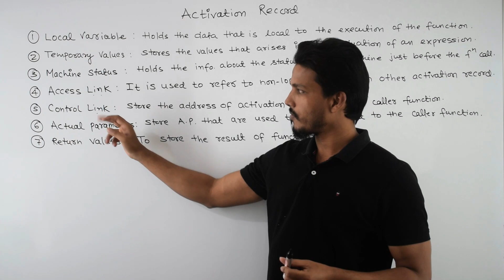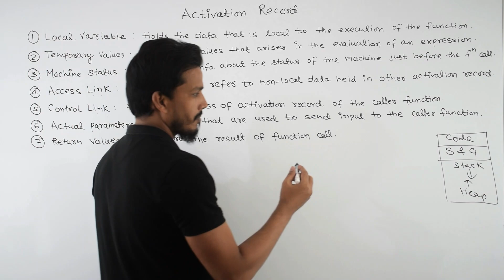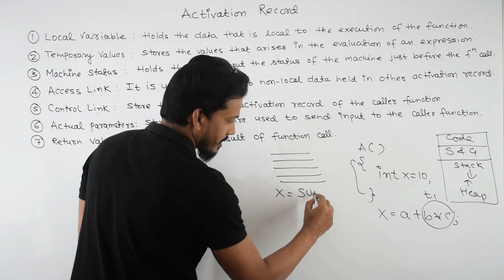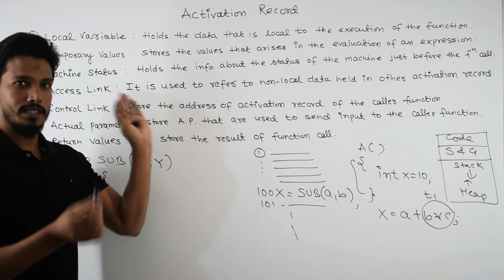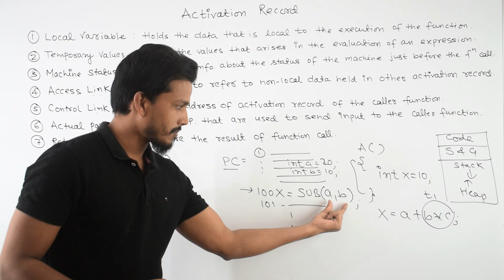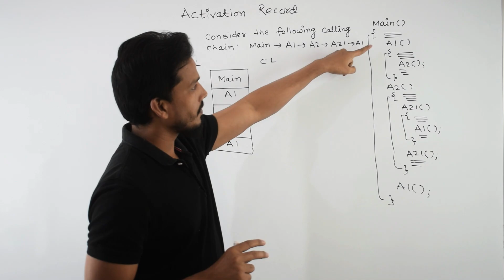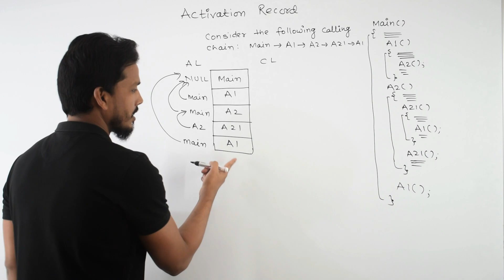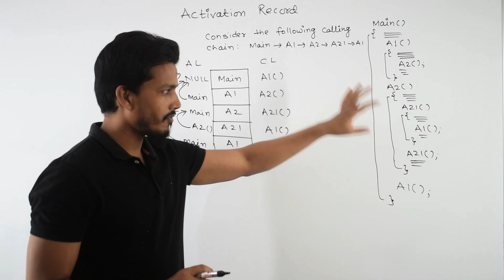Activation Record in Compiler Design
This YouTube tutorial on "Activation Records in Compiler Design" explains the importance of activation records in managing the execution of functions or procedures in a program. These records, organized in a stack-like structure, correspond to specific function calls. Common fields found in activation records include static links, which link to the static scope of the enclosing function, and dynamic links, which link to the activation record of the caller function, enabling nested function calls.